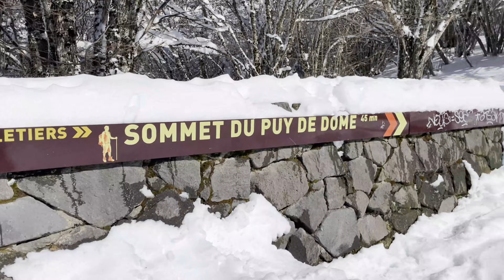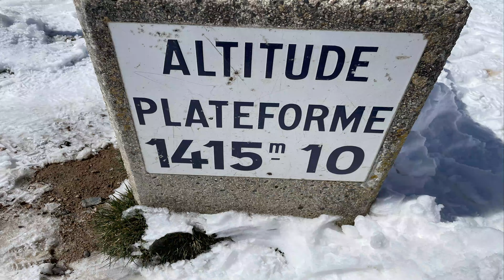Les escapades d'Adé - Randonnée au Puy-de-Dôme enneigé !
Partez en randonnée avec Adélaïde LUTUN qui vous fait découvrir le Puy-de-Dôme enneigé !
Des vues a couper le souffle !